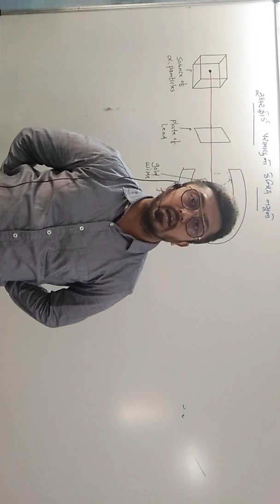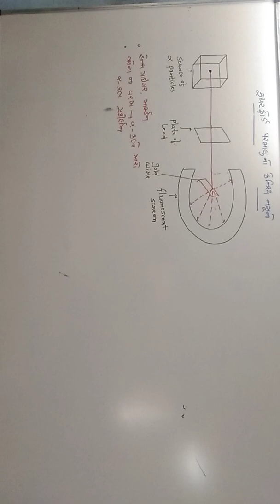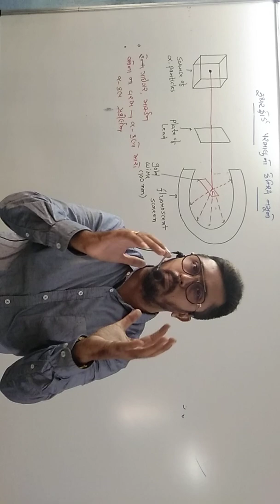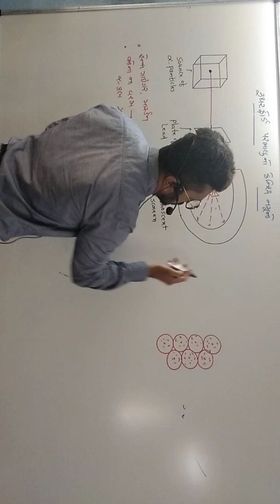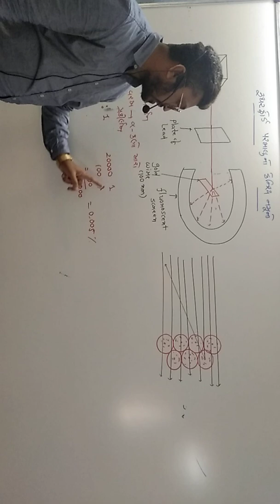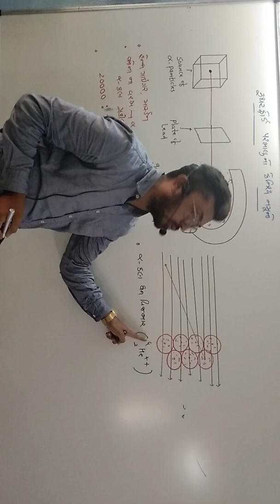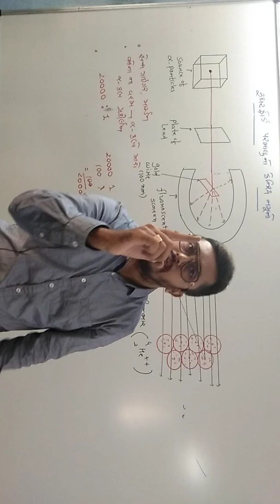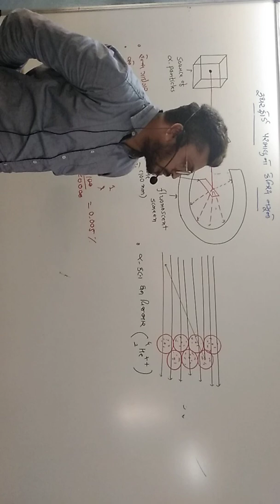પરમાણુ બંધારણ લેક્ચર 6